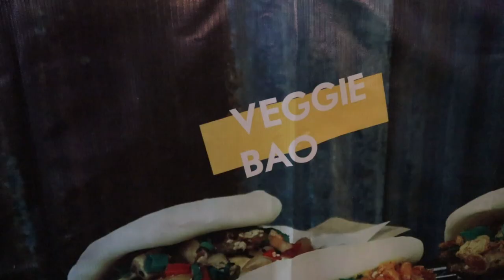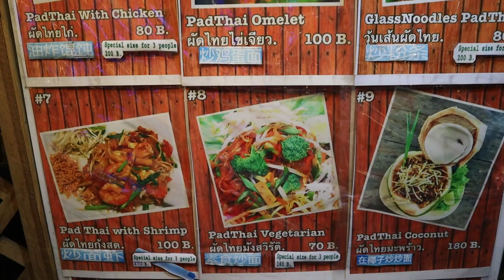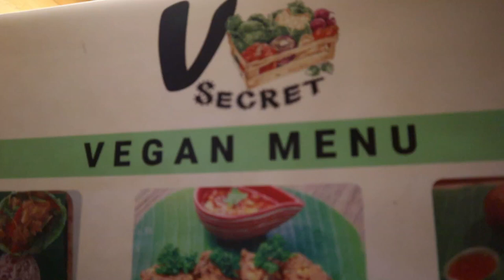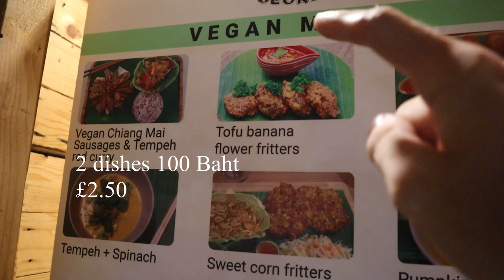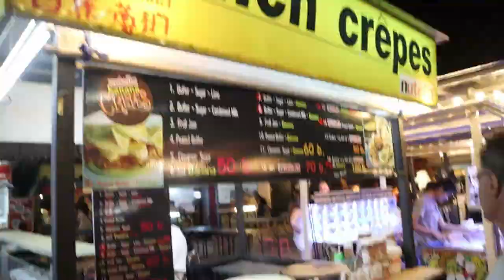STREET FOOD IN THAILAND / NIGHT MARKET IN CHIANG MAI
One of the TOP THINGS to do in Chiang Mai is walk around and eat at some of street food, We think the street food in Thailand especially the night market in Chiang Mai might have to be one of the best night markets in the whole of Thailand,  If not the WORLD

At the night market PLOEN RUEDEE in Chiang Mai you’ll find a huge selection of food to buy, for food lovers it's the best thing! so make sure you check it out...

Every night in Chiang Mai an entire street shuts down for a couple of kilometers, and the entire street is filled with things to look at, buy, and eat. Most of the food is set up in designated areas BUT the ONE to visit is PLOEN RUEDEE right at the end of the walking street.